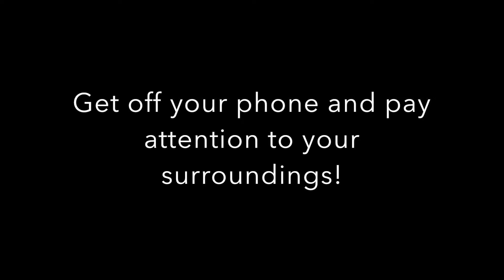Texting The Bae